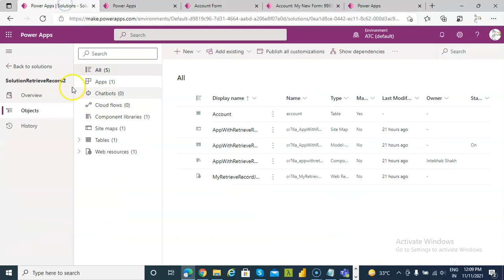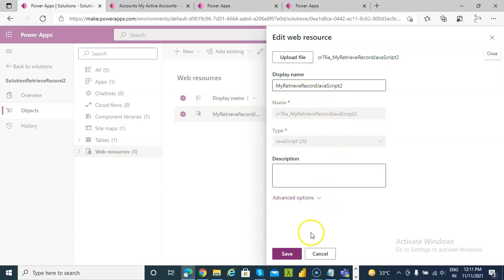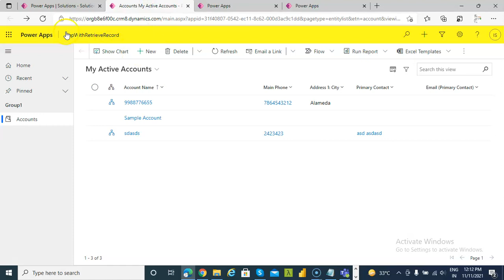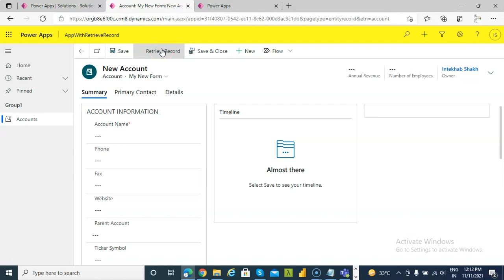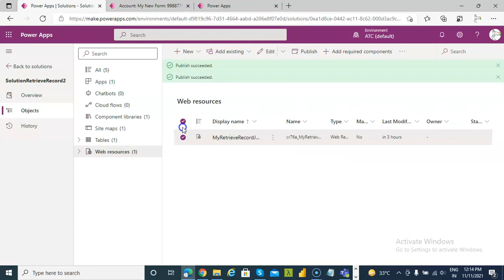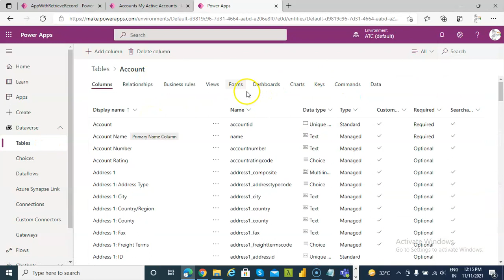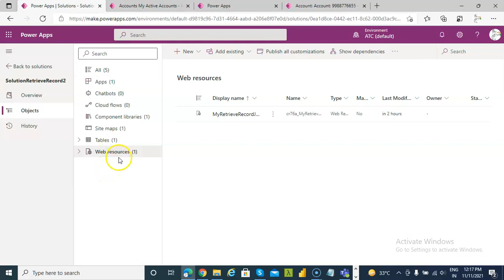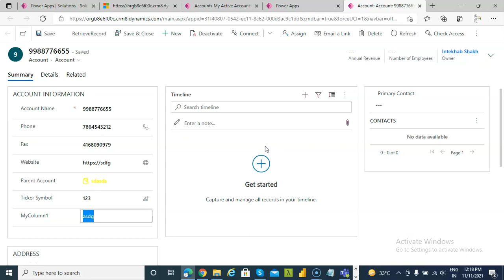Lesson271 - Model driven App JavaScript to Retrieve Record Proper Name- Power Apps 1000 Videos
Description - This video covers Model driven App JavaScript to Retrieve Record Proper Name - 271/1000 Power Apps Videos